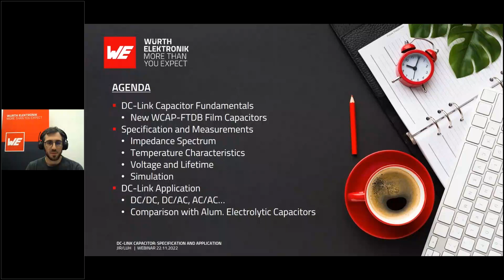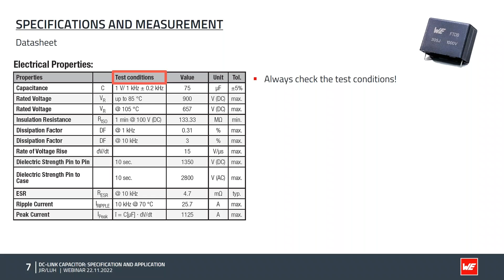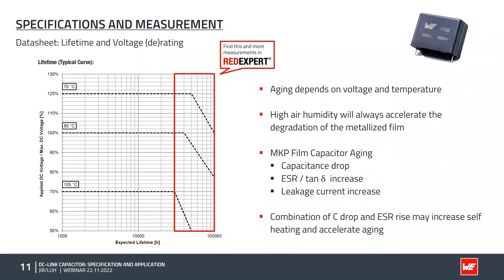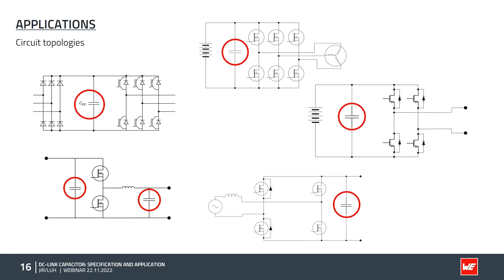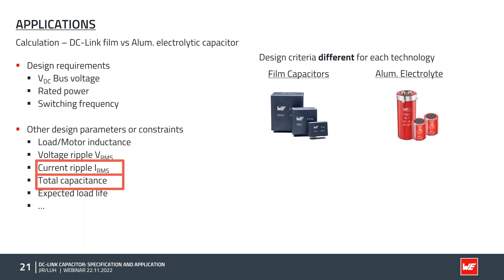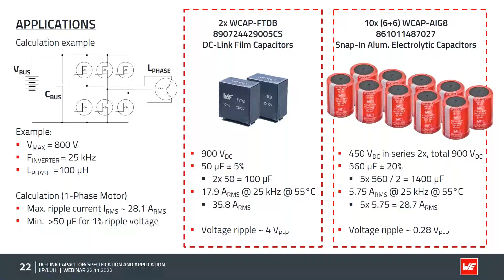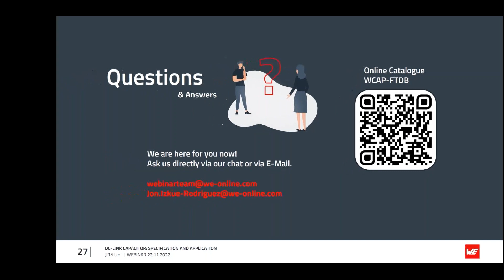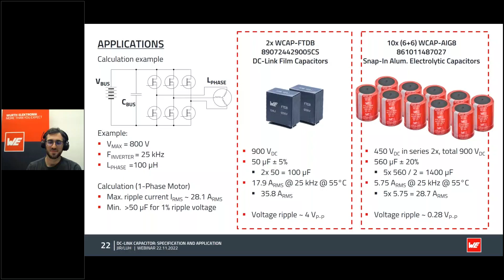Webinar: DC-Link Capacitor, Specification and Application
DC Link capacitors are placed between a DC Source (Battery or Rectified DC) and a power stage such as an inverter or motor drive to provide a temporary buffer of energy. Würth Elektronik eiSos presents the new DC-Link Film capacitors to offer solutions for the high energy density future applications in the e-Mobility and renewable technologies. The WCAP-FTDB capacitors provide high robustness and stability over a long load life thanks to the polypropylene metallized film (MKP).

- GreatScott! - How to choose the right capacitor type for a circuit?! || Film vs. Ceramic vs. Electrolytic

Timestamps:
00:00 Introduction
02:25 Presentation
43:10 Questions and Answers